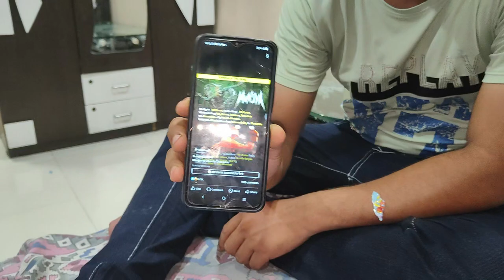Qurbani Vlog & Nani Ku Daawat Vlog-(117/1000)